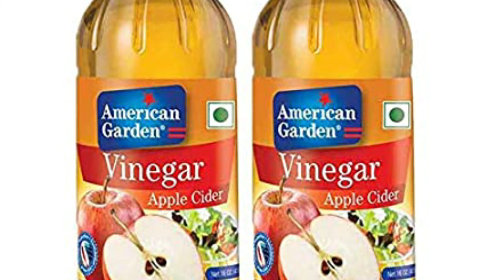kbotron ki tmam bimarion ka ilaj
Hi
    I m riaz naseem welcome to our youtube chenal Pk birds and animals

whatsap num

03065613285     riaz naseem